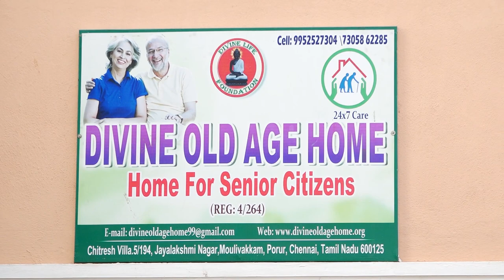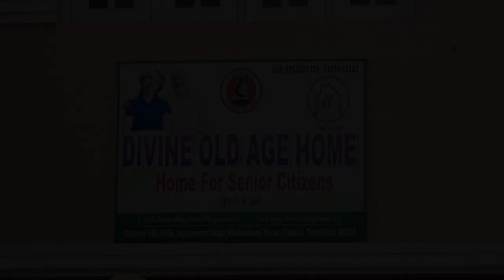DIVINE LIFE FOUNDATION